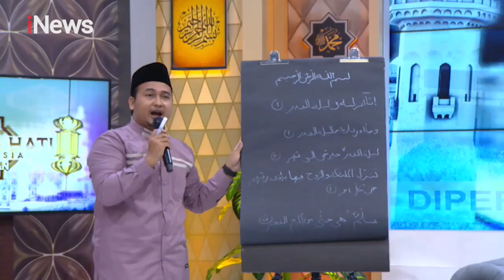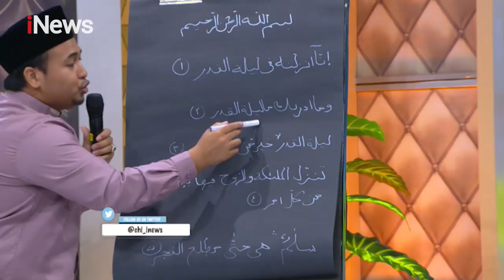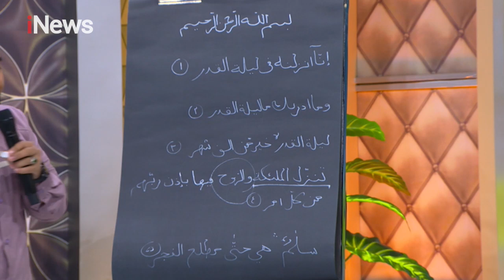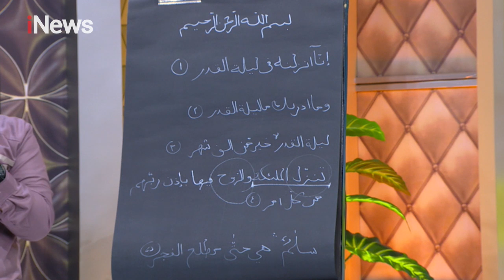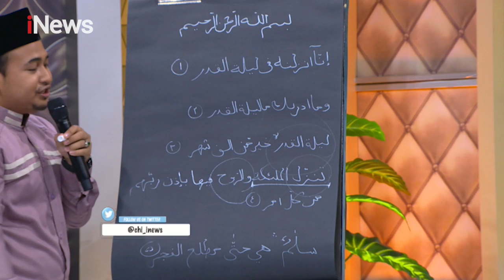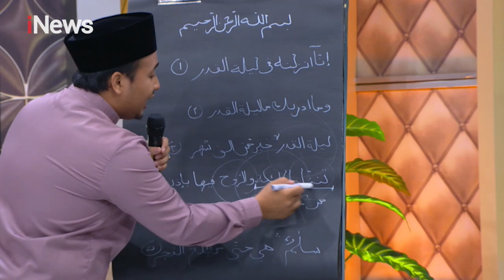Ustaz Azhari Nasution: Raih Keberkahan di Akhir Ramadan Part 02 - CHI 22/05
Raih Keberkahan di Akhir Ramadan